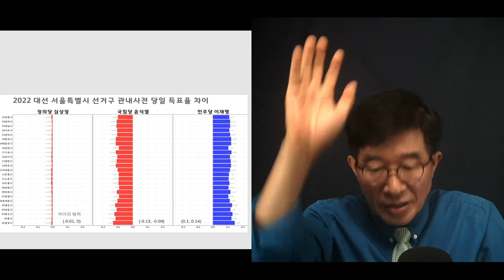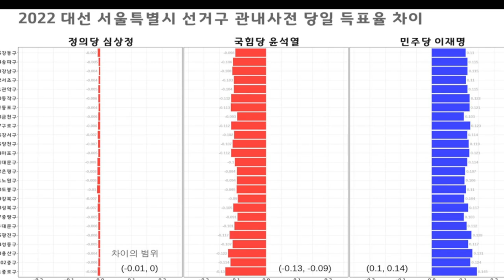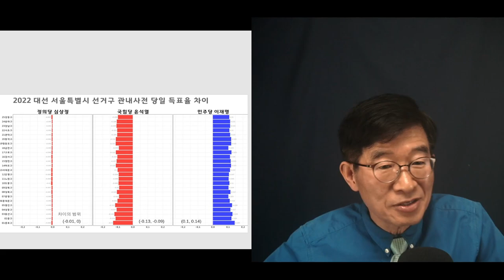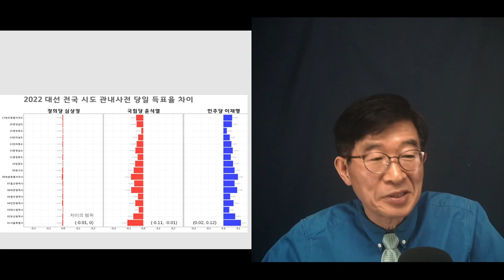공직선거, 핵심포인트 / 이러고도 그냥 넘어갈 수 있나 [공병호TV]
Bitcoin : 3MTW849AkP2ftLeSK2teZHMmzLu7Z83s9U